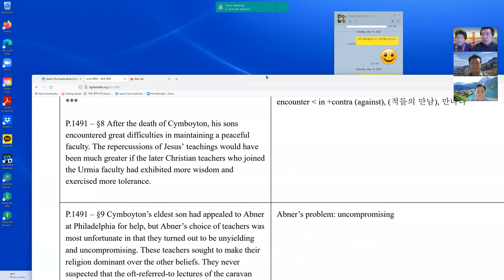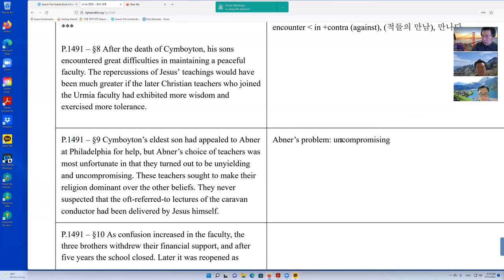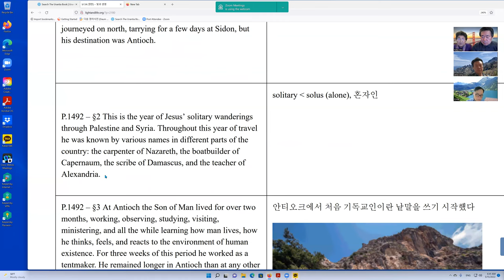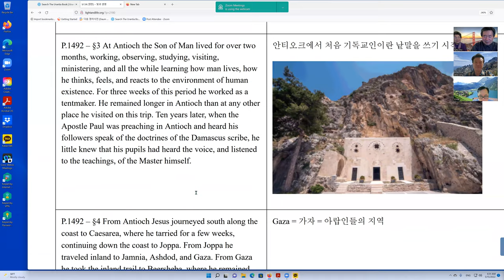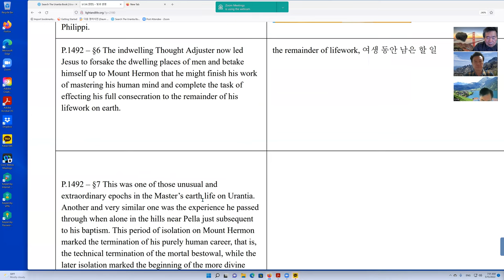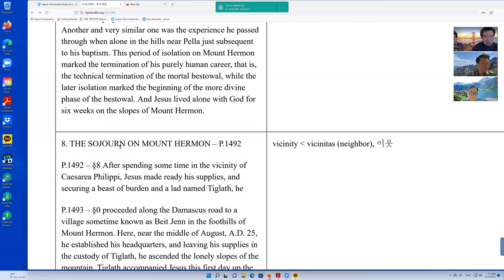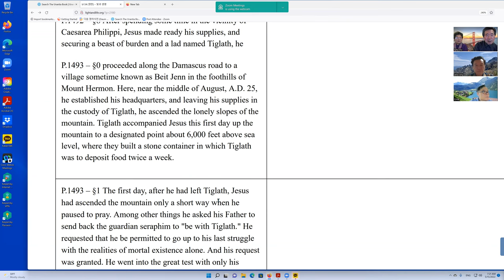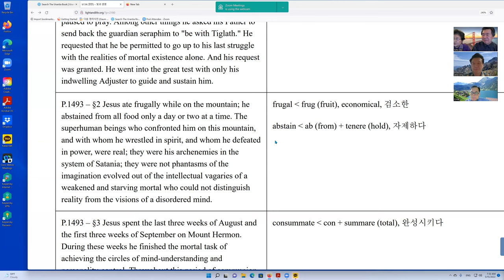예수는 지중해 세계를 여행하면서 어째서 여러 다른 이름으로 알려지게 되었는가?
예수는 나사렛의 목수, 알렉산드리아의 선생, 다마스커스 서기관, 가버나움의 조선공으로 알려졌다. 한 사람으로서 행세했다면, 추종자들이 그의 가르침보다 그의 인물을 더 높였을 것이다.